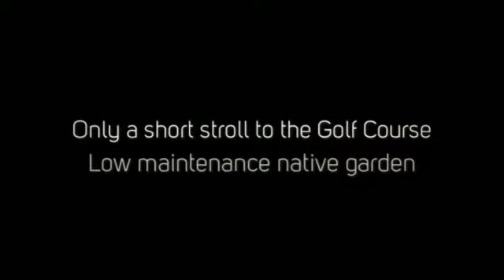animoto 360p 58)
This charming beach house nestled in the heart of Anglesea yet tucked away in a quiet street is a great little weekender for those wanting to enjoy the coastal environment and all Anglesea has to offer. Set on a beautiful treed 565sqm (app) allotment, the home is situated  only a short stroll to the Golf Course across the road and within easy walking distance to shopping, dining, river and beaches via the reserve walking track at the end of the street.
There is ample accommodation consisting of three bedrooms and a central bathroom. The open plan kitchen/living and dining area has an abundance of natural light and opens out to a sundeck sitting amongst the trees providing year round enjoyment.
The residence has a relaxed coastal feel and is completely practical with its low maintenance native garden.
 A true beach house perfect for a coastal getaway, permanent residence or ideal for those looking for an investment on the coast.